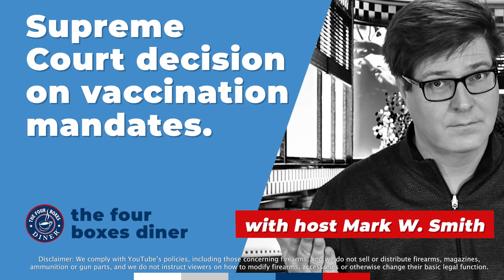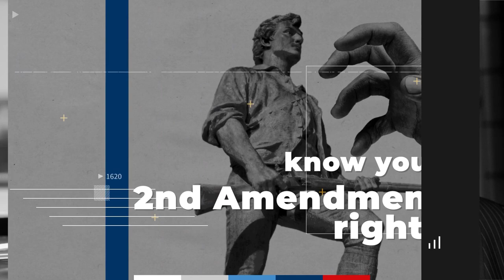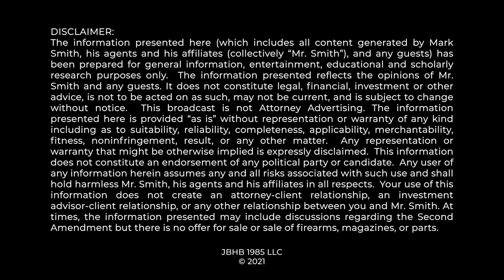The Vaccine Mandate Ruling: What Gun Owners NEED TO KNOW about the Supreme Court's Ruling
The Supreme Court has spoken on the vaccination mandates case involving employers with over 100 employees and OSHA. The result? A victory for the rule of law. Let’s talk about why, and how this is important for gun owners and all Americans as a matter of law.

0:00 Vaccine Mandate Struck Down
1:16 How This Connects To 2nd Amendment
4:36 How Federal Gov't Supposed to Work
7:31 Biden Failed On Statutory Grounds
10:17 Supreme Court Didn't 'Rule on Vaccines'
13:48 NO ONE Voted On This
15:48 How This Affects Gun Owners

The Four Boxes Diner serves up hot, fresh Second Amendment and gun rights news and analysis. Here you’ll find everything you need to understand and defend YOUR constitutional rights including your right to keep and bear arms. In just a few minutes, you’ll get the inside scoop from constitutional attorney Mark W. Smith, who is a member of the United States Supreme Court Bar, a New York Times bestselling author, a Presidential Scholar at the King’s College, a frequent Fox News guest, and the author of First They Came for the Gun Owners, The Official Handbook of the Vast Right Wing Conspiracy, and Duped: How the Anti-gun Lobby Exploits the Parkland School Shooting, and How Gun Owners Can Fight Back.

Your rights are in jeopardy today. To defend your liberty, you need to understand the “four boxes” of American liberty: the soap box, the ballot box, the jury box, and the ammunition box. We give you the information you need to do just that at the Four Boxes Diner, your source for Bill of Rights news and for identifying gun control efforts in the name of so-called gun safety.